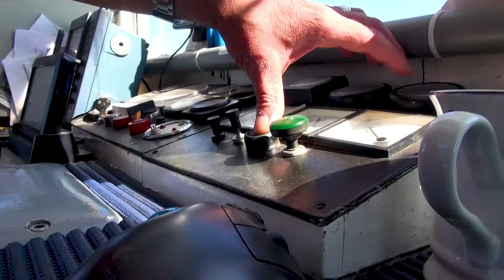Angeldemo 3.0 - Nein zum Baglimit Frau Angela Merkel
Die Kutterfischer aus dem Bereich Ostholstein zeigen Flagge: Wir wollen kein Baglimit. Beim Besuch von Angela Merkel in Heiligenhafen lassen die Kutter ihre Hörner ertönen.